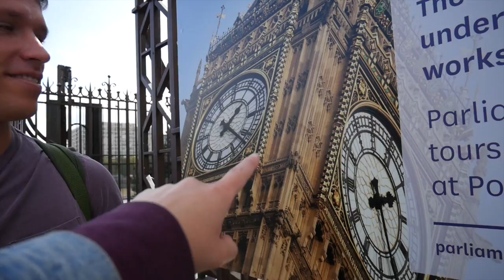The London Eye, Instagram Food and MORE!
Hey guys,

This is our second vlog from our time in London! WE had such a fun day! :)